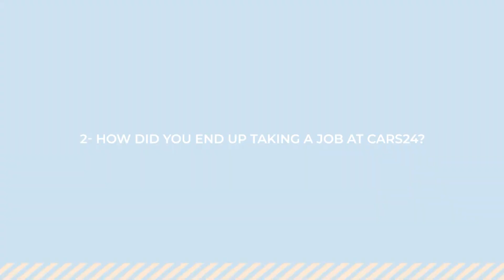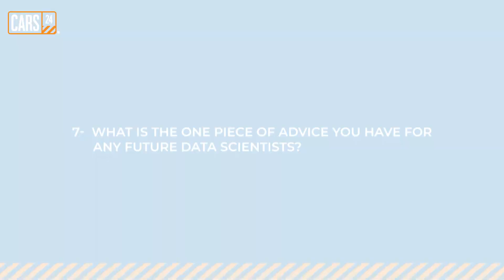Real Talk with Cars24 Data Scientist | My Data Science Journey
Watch this if you’re considering data science as a career - giving you the inside scoop on what it’s like to work as one so you know if it’s right for you!

I've been working as a Lead data scientist at Cars24 in Gurgaon for almost 3 year now. I am having more than 7 years of experience. I graduated from NIT Silchar with an Electronics and Communication Engineering degree (class of 2014).

And this is a day in the life video.

0:00 - Intro
0:19 - How my Journey Started
1:04 - How I got Job at Cars24 as Data Scientist
1:28 - Data Science Tools & Techniques
2:02 - Fulfilling Aspects of my work
2:48 - Data Science in Today’s world
3:08 - Future of Data Science
4:03 - My Advice to upcoming data scientists